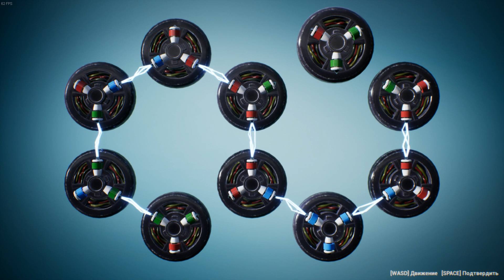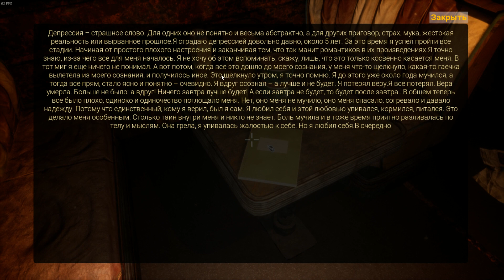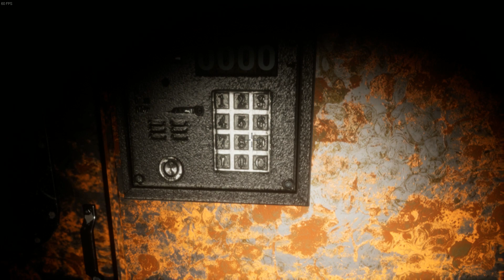6120 😱Первый взгляд на поезд в АД🚊Полное прохождение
Полное прохождение Инди хоррора 6120.